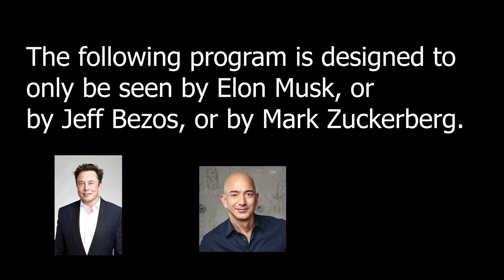URGENT MESSAGE!! (ELON MUSK, JEFF BEZOS, MARK ZUCKERBERG)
Elon Musk, Jeff Bezos, Mark Zuckerberg, you must watch this video as I make the offer of a life time. I hope you like bitcoin, tesla, facebook, and amazon. (you'll see).